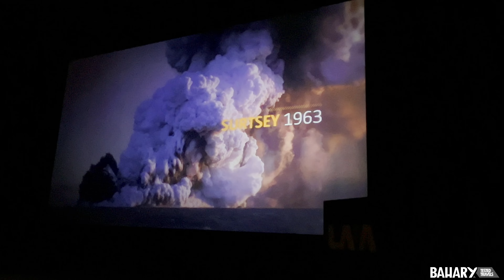Costa sur – El tesoro de Islandia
La costa sur de Islandia alberga tantas maravillas de la naturaleza que es imposible reunir todas en un solo vídeo. Os proporcionamos aquí un pequeño tráiler de las principales paradas en la zona sur del país, empezando por los acantilados de Dryhólaey, los campos de lava de Eldhraun, las playas de arena negra de Reynisfjara, el precioso pueblo de Vík Í Mýrdal y el alucinante museo interactivo Lava Centre. Esperamos que este vídeo os de más ganas de visitar este país tan mágico.